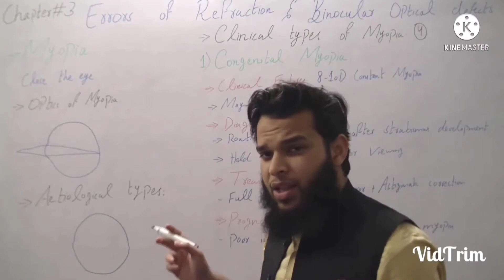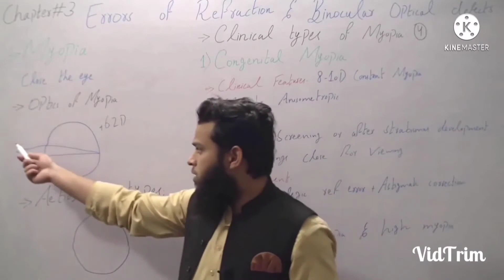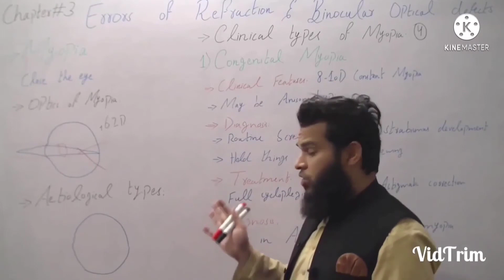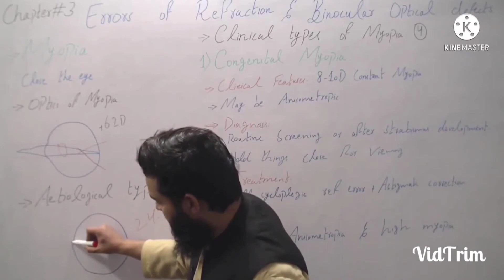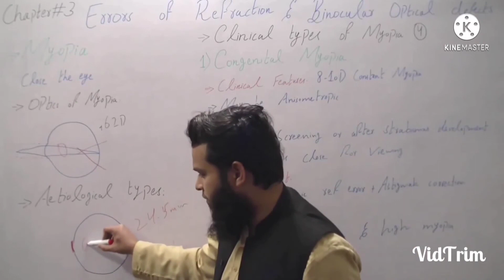Myopia | Short Sightedness | AK Khurana | DR Saud Javed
Optics & Refraction
Errors of Refraction and Binocular Optical Defects
Dr Saud Javed